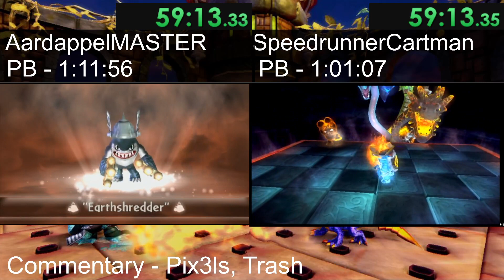Spyro's Adventure Any% Tournement - AardappelMASTER vs SpeedrunnerCartman